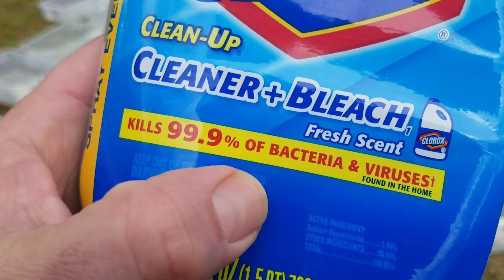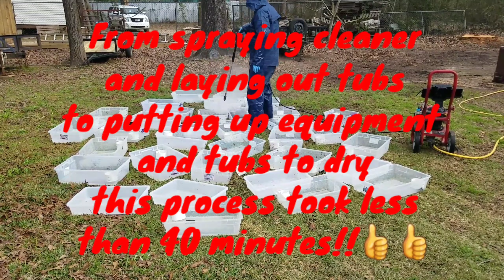AN EASY & EFFECTIVE WAY TO CLEAN YOUR SNAKE TUBS!!!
Why spend hours scraping urates and poo??? Here is an easier way!... you may get a little wet... but hey... easy doesn't come with out consequences,  lol!

Less than 100 to go